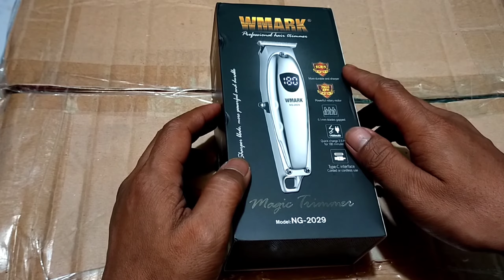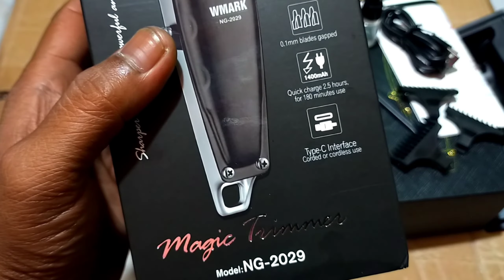wmark magic trimmer NG 2029 detailer